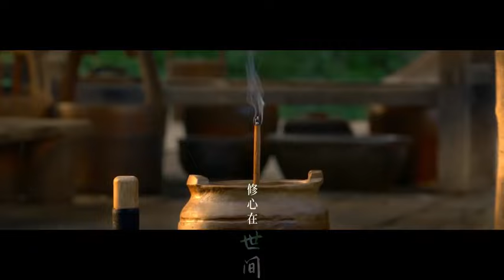A special feature on mortals' quest for immortality and their path to immortality